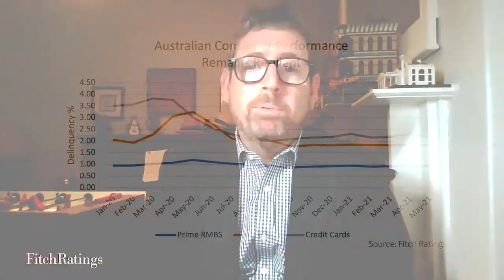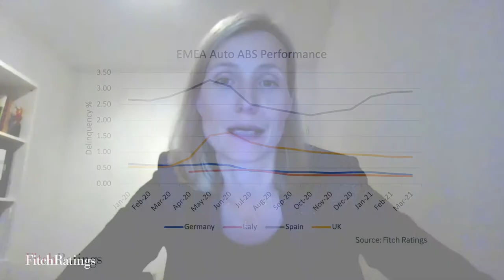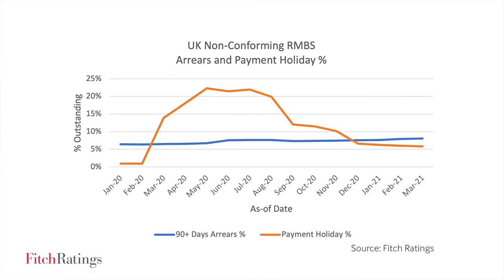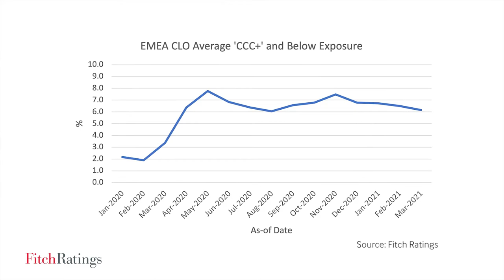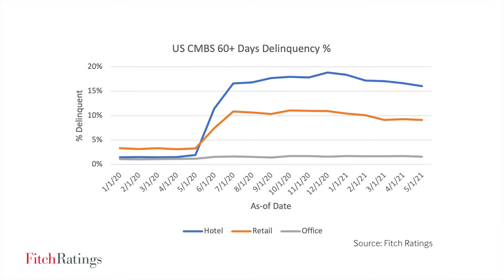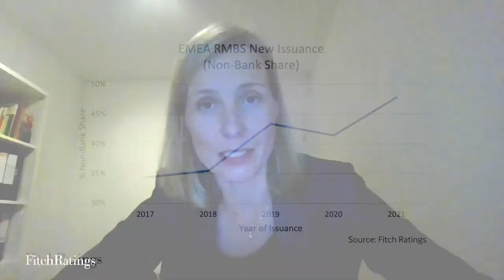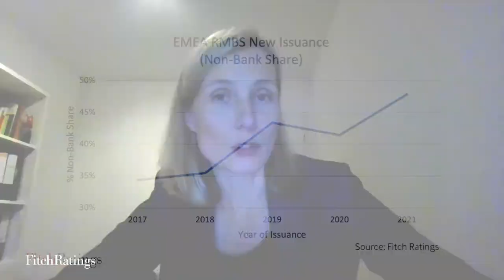2021 Virtual Investor Series - Global Structured Finance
Rui Pereira, Global Head of Structured Finance & Covered Bonds, and regional credit heads from APAC, EMEA and North America discuss post-COVID outlook, trends and challenges.